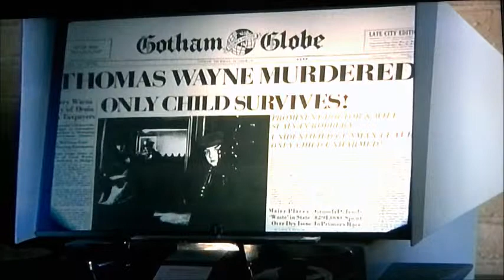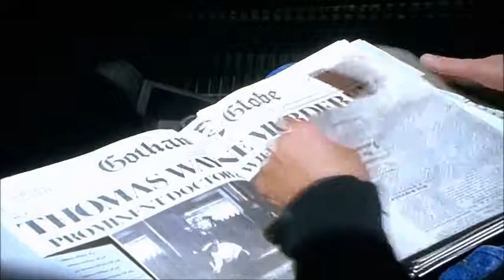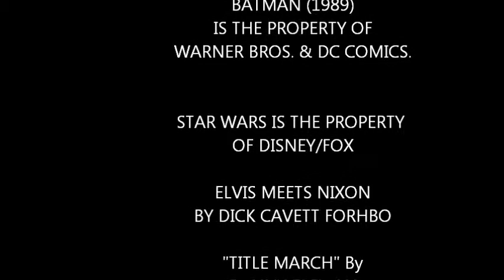BATMAN 30th ANNIVERSARY Pt III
This town needs an enema but nevertheless, welcome to the conclusion of my review the awesome 1989 Batman movie. Happy 30th to the the movie and Happy 80th to the Caped Crusader in general!